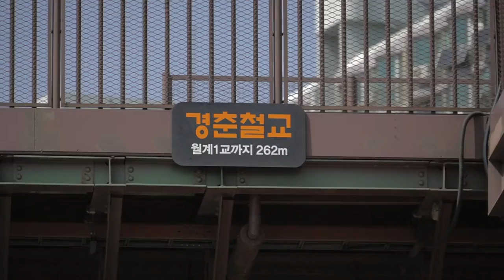경춘철교 - 근대문화유산, 일제강점기 만들어진 철도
경춘선숲길의 마지막 코스